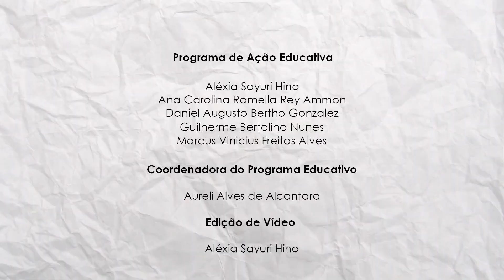EducAtivoResponde - Por que o prédio do antigo DEOPS/SP foi reformado?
Décimo primeiro vídeo da campanha EducAtivoResponde!
Por que o prédio do antigo DEOPS/SP foi reformado?
Nossa educadora Aléxia Hino vai explicar para vocês.